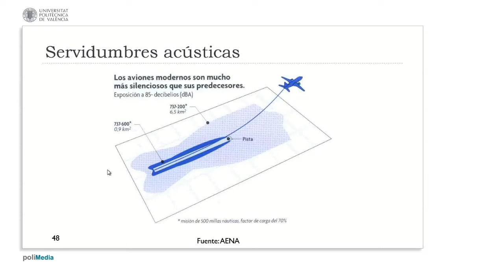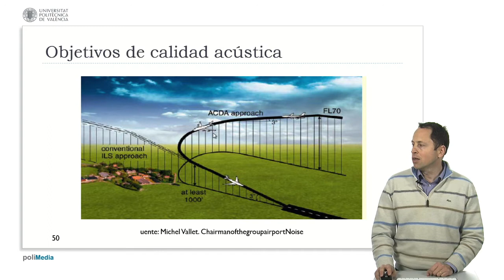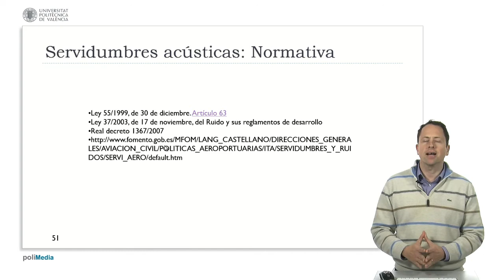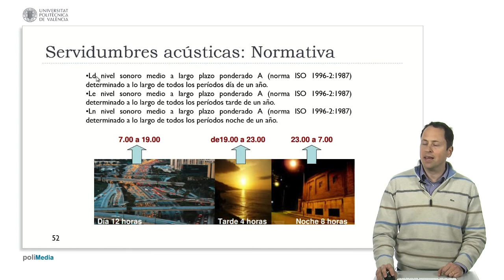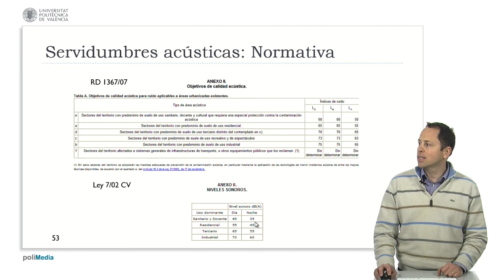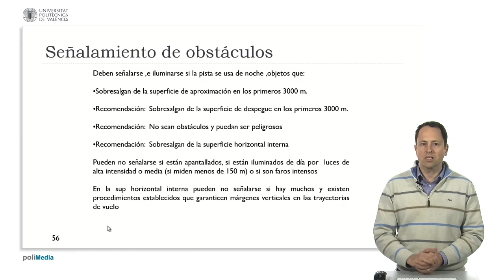Servidumbres acústicas| UPV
Título: Servidumbres acústicas

Descripción automática: En este video, se explica el concepto de servidumbres acústicas relacionadas con la aviación. Se detalla cómo el ruido generado por los aviones lleva a delimitar zonas en mapas donde se restringen ciertas construcciones en función del nivel de ruido. Se menciona que, con el tiempo, la huella acústica de los aviones ha disminuido gracias a mejoras tecnológicas.

Existen normativas como el Anexo 16 de ruido, legislaciones españolas y locales que establecen límites de ruido según la hora del día. Se mide el ruido en tres franjas horarias, empleando la ponderación A que considera las frecuencias que más afectan al oído humano. Los niveles permitidos varían en función de la zona y el tipo de suelo, siendo más restrictivos, por ejemplo, en la Comunidad Valenciana.

Para mitigar el ruido, se pueden hacer ajustes en las trayectorias de vuelo o emplear tecnologías como el PRNAV. Se monitorean las servidumbres acústicas existentes en aeropuertos como los de Palma, Barajas y El Prat de Barcelona. Además, se detallan los estudios de ruido en aeropuertos disponibles en la web de Aena y se describe el uso de sonómetros para crear huellas de ruido.

Finalmente, se presentan medidas para amortiguar el impacto del ruido en zonas residenciales cercanas a los aeropuertos, como la insonorización de viviendas o indemnizaciones a los afectados, y se muestran ejemplos de mapas de servidumbres acústicas que identifican zonas de conflicto por el exceso de ruido.